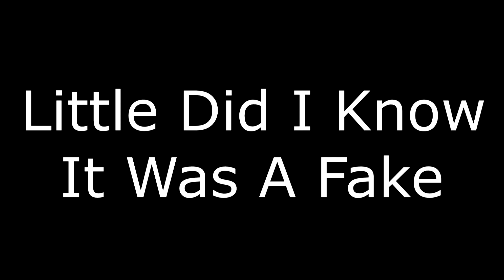LC50 reacts to SuperMarioLogan The Movie!/Jeffy's Fun Day! + Mini Rant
YOU CAN'T DO THAT! YOU JUST CAN'T!

PINGAS: .